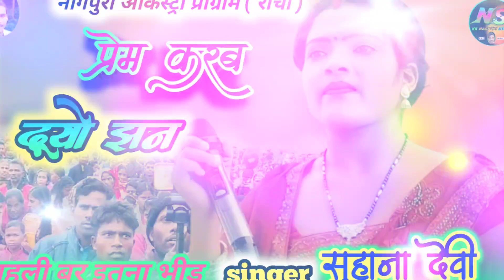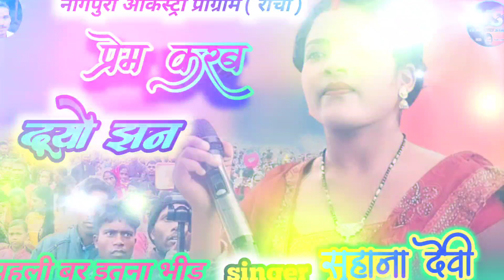प्रेम करब दूयो झन // new theth nagpuri video song 2024 // सिंगर सुहाना देवी // prem karab duyo jhan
सिंगर सुहाना देवी // प्रेम करब दूयो झन // new theth nagpuri  song 2024  // prem karab duyo jhan

singerbindeshwaridevi
new theth nagpuri2023
new theth nagpuri 2023
singer bindeshwari devi ka new song
bindeshwari devi ka theth nagpuri
new nagpuri song
theth nagpuri 2023
new theth nagpuri2023
singer bindeshwari devi 2023 theth nagpuri
arkestra video 2023
singer bindeshwari devi ka arkestra video
arkestra video 2023
nagpuri arkestra video
nagpuri arkestra video 2023
nagpuri arkestra song
2023 ka new theth nagpuri song
bindeshwari devi ka new song
singer bindeshwari devi ka theth nagpuri 2023
theth nagpuri 2023 24
2023 ka new theth nagpuri singer bindeshwari devi ka
new song theth nagpuri
arkestra program 2023
bindeshwari devi ka arkestra program
bindeshwari devi ka arkestra program video
arkestra video 2023
theth nagpuri arkestra program video 2023
nagpuri arkestra program video
new song theth nagpuri 2023 ka
nagpuri stage program
nagpuri stage program 2024
nagpuri stage program 2023
nagpuri stage program song
nagpuri stage program video
stage program nisha kumari
stage program
theth nagpuri stage program 2024
new theth nagpuri stage program 2024
new theth nagpuri song 2024 dj remix
new theth nagpuri song 2024 dj
new theth nagpuri song 2024 laxman singh
new theth nagpuri song 2023 kayum abbas
new theth nagpuri song 2023 kesho devi
new theth nagpuri song 2023 dj remix hard bass